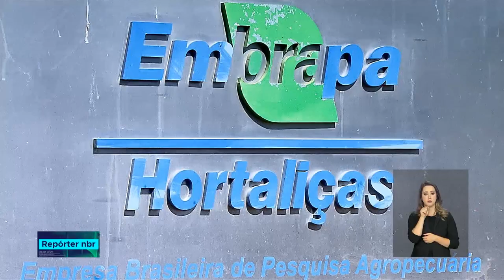Tomate cereja mais nutritivo é desenvolvido pela Embrapa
REPÓRTER NBR - 17.07.18: O tomate diminui a produção de radicais livres do corpo, o que acaba por ajudar a prevenção de doenças como cancer de mama, de próstata e doenças cardiovasculares.